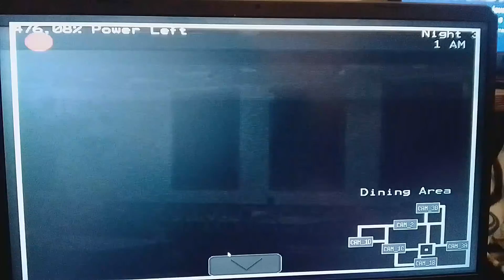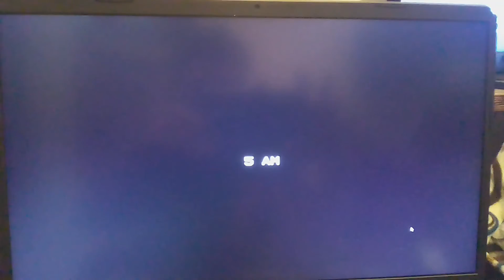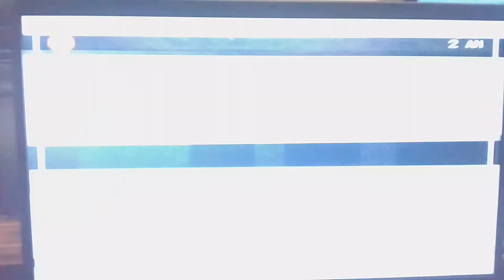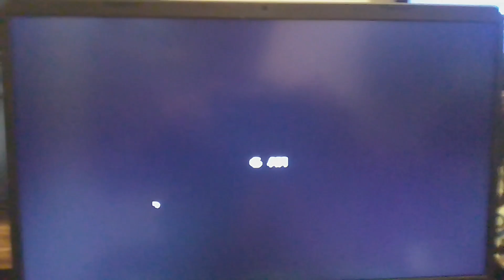Serena? Le fantôme de Chuck e Cheese? Five Nights at Chuck e Cheese's nuit 3 et 4